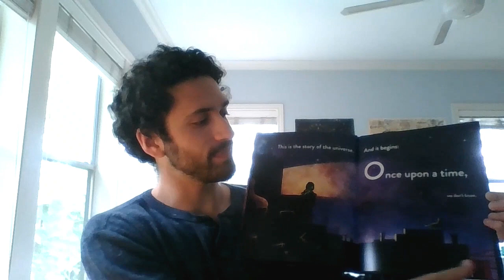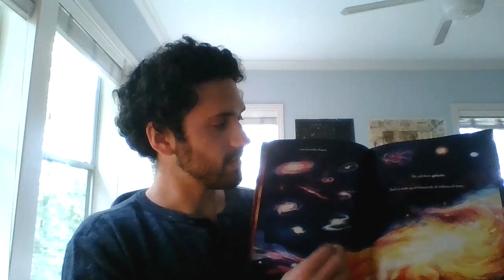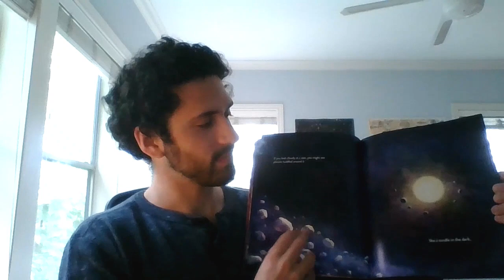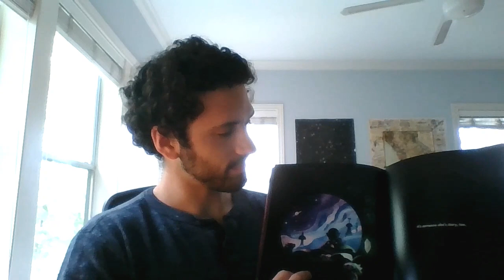Family Fun: Storytime with Asa Stahl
Tune in for story time by Asa Stahl, Rice University graduate student and author of The Big Bang Book.

Keep the fun going and enjoy our Rice-themed Children’s Activity book